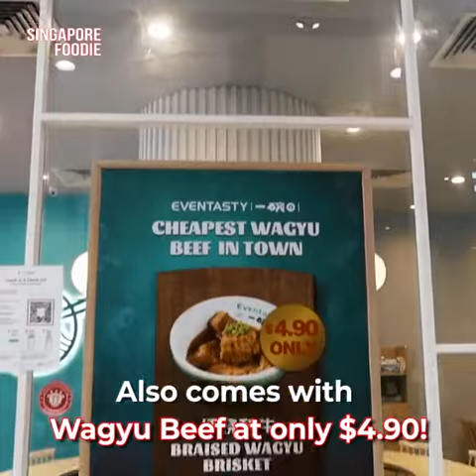the best noodle in singapore